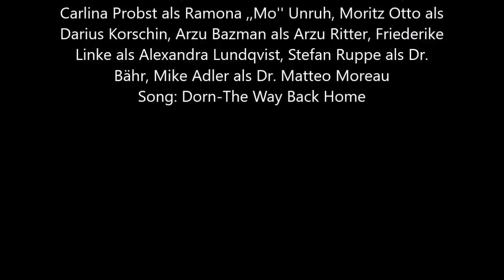In aller Freundschaft - Die Krankenschwestern // Jasmin und Fiete (Fiemin)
In aller Freundschaft-Die Krankenschwestern ist ein Ableger der Serie In aller Freundschaft, die vom ARD produziert wird. Es geht in der Serie um den Beruf der Krankenschwestern und natürlich das wichtigere: die Freundschaft. Fiete und Jasmin sind von mir persönlich mein Lieblingspaar, da sie sich unterschiedlicher den je sind und sich daher super ergänzen.
Darsteller: Leslie-Vanessa Lill, Adrian Goessel, Llewellyn Reichman, Daniel Rodic, Jaela Carlina Probst, Moritz Otto, Arzu Bazman, Friederike Linke, Stefan Ruppe, Mike Adler
Song: Dorn-The Way Back Home